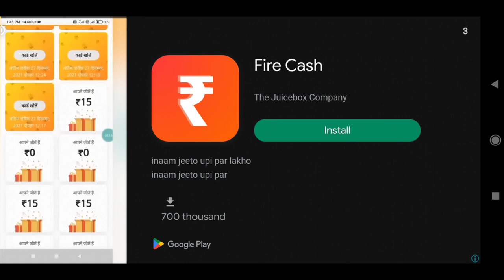Real Car for sale simulator 2023 VS Car Saler Simulator Dealership 😃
Real Car for sale simulator 2023 VS Car Saler Simulator Dealership 😃 FOR ANDROID GAMES

Teges:-
car for sale simulator vs
car for sale simulator vs car for sale dealership
car saler simulator dealership vs
car saler simulator dealership and car saler simulator 2023
car saler simulator dealership and car saler simulator
car saler simulator dealership and car for trade
car saler simulator dealership and car for sale
car saler simulator dealership and car saler simulator game 2023
car saler simulator dealership vs car for sale